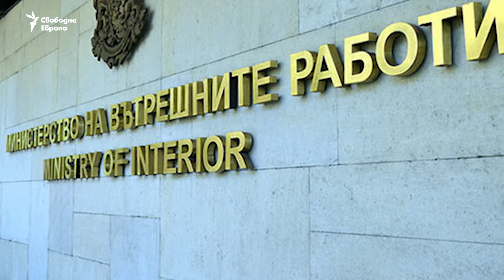Защо Александра запали руско знаме и написа „Убийци!“ пред руския център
Александра Милева беше арестувана, след като подпали руско знаме в София в знак на протест срещу руската военна агресия в Украйна. Тя вече е на свобода и оправдана по обвинението в хулиганство, и разказва за скорошното си пътуване до фронта в Украйна, което по думите ѝ е провокирало протеста ѝ.